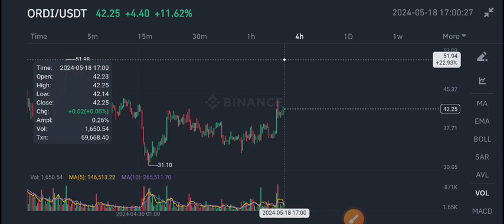ORDI COIN News Today! ORDI Price Prediction & Analysis